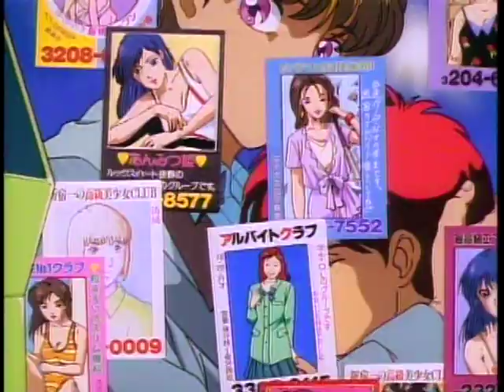Here is Greenwood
This is a promotional video (a.k.a. a commercial) created for public viewership.  All copyrights are stated within the video.